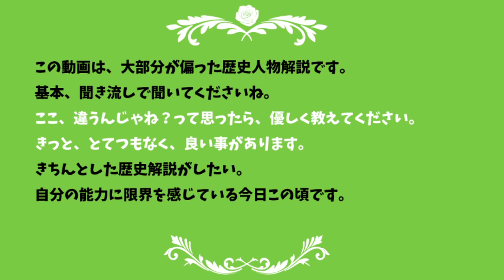結城秀康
徳川家康の次男、結城秀康の解説動画です。